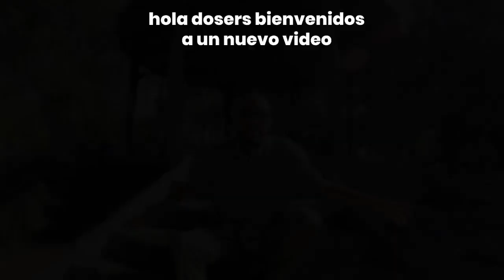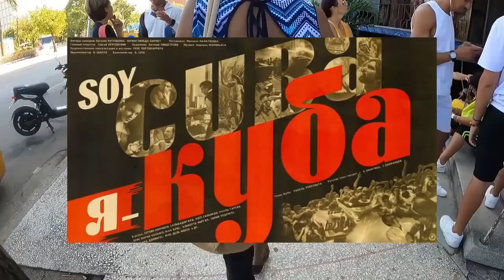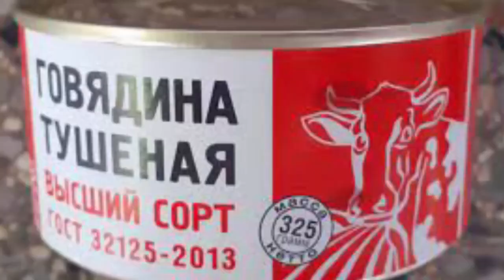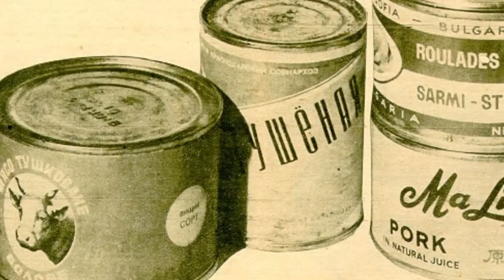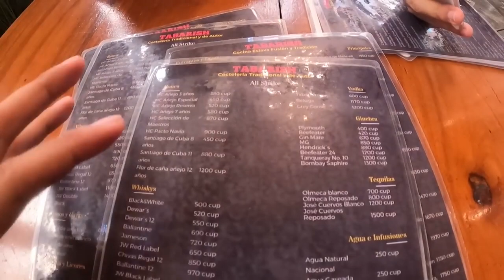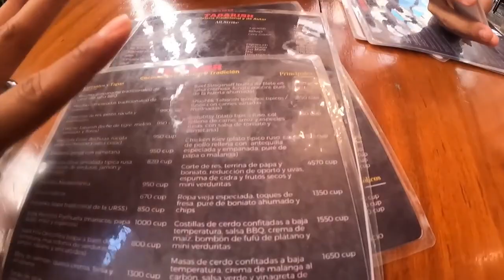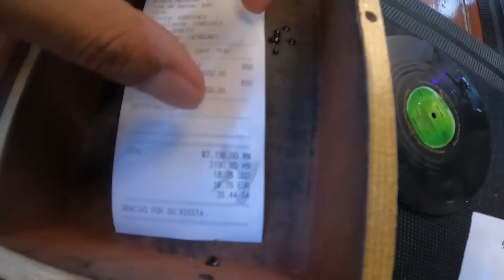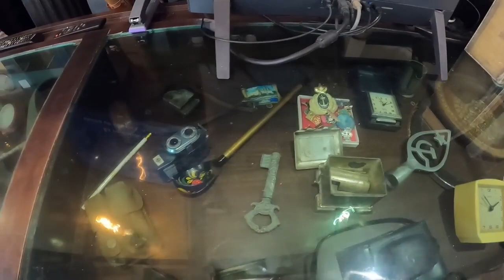CUBA Y RUSIA AHORA Esto está PASANDO en La Habana Cuba con el REGRESO RUSO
Hola Amigos:
Quiero Comentarles que estoy haciendo ésta prueba.
Estaba presentando problemas con la Conexión del canal.
Creo que he logrado activar el canal.
De ésta manera comparto un  video de un youtuber Cubano @jonixdose  que colaboró
amablemente .
Es una temática de polémica actual en nuestro País.
Gracias a todos por los mensajes recibidos.
Un Saludo Cordial desde Cuba!